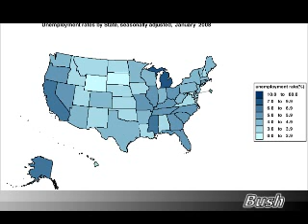Obama's own little depression. How cute.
A joint political and economic explanation of why the US went so sharply and deeply into depression.